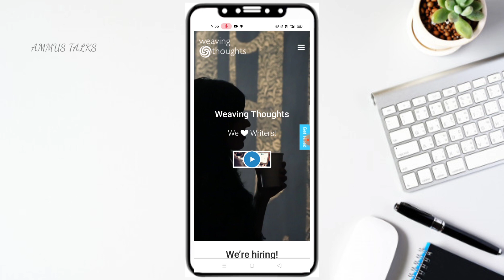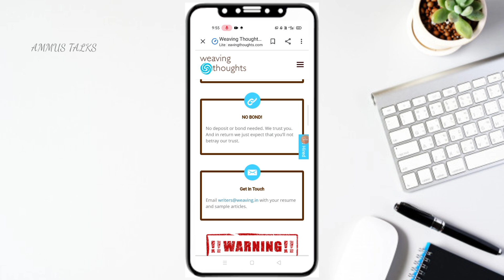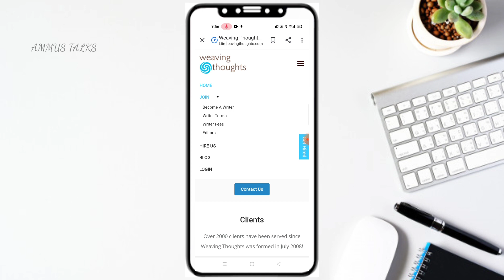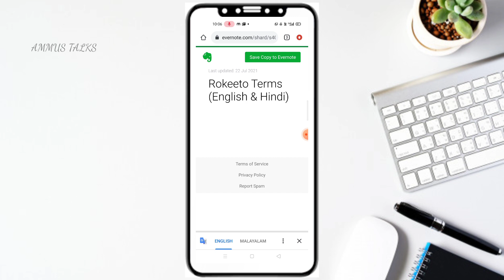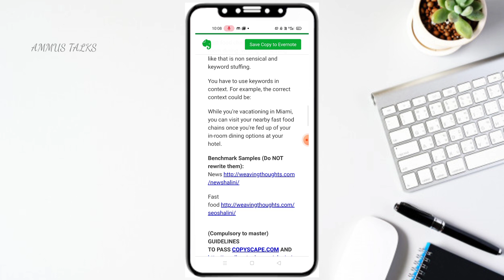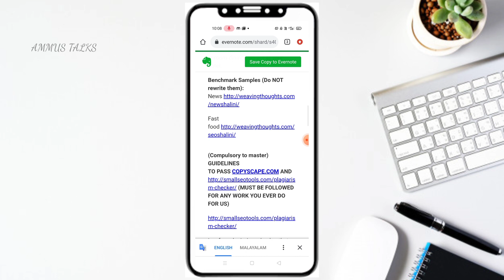മൊബൈലിൽ എഴുതി വരുമാനം നേടാം Writing Jobs Malayalam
background remove job online malayalam,
online jobs for beginners malayalam,
online job paytm cash malayalam,
capture typing job online malayalam,
copy paste job online malayalam,
online job course malayalam,
check india online job malayalam,
digital india online job malayalam,
online data entry jobs malayalam,
graphic designer online job malayalam,
daily online job malayalam,
easy online job malayalam,
earn money online job malayalam,
online earning jobs malayalam,
online photo editing jobs malayalam,
fiverr online job malayalam,
online jobs for students malayalam,
free online job malayalam,
guru online job malayalam,

job malayalam
online jobs
online jobs in malayalam 2020
job vaccencies